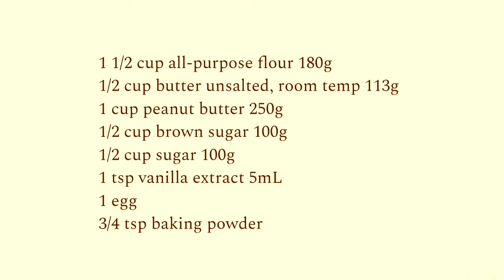Coraline Button Cookies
In anticipation for Halloween, we created some Coraline inspired Peanut Butter Button Cookies.

Ingredients:
1 1/2 cups all-purpose flour (180g)
1/2 cup butter unsalted, room temp (113g)
1 cup peanut butter (250g)
1/2 cup brown sugar (100g)
1/2 sugar (100g)
1 tsp vanilla extract (5mL)
1 egg
3/4 tsp baking powder